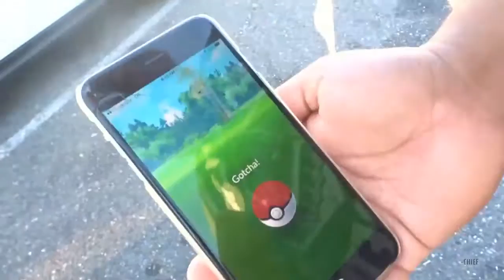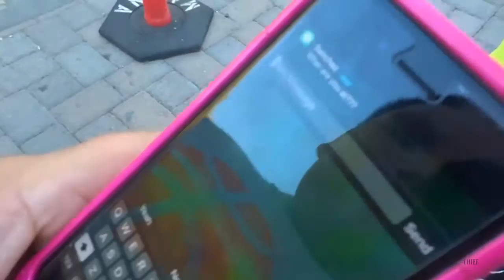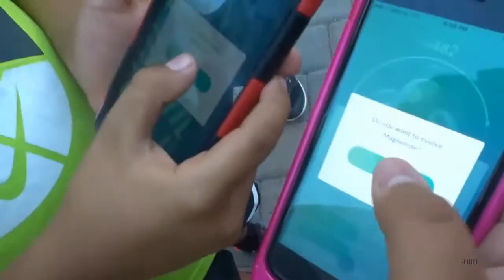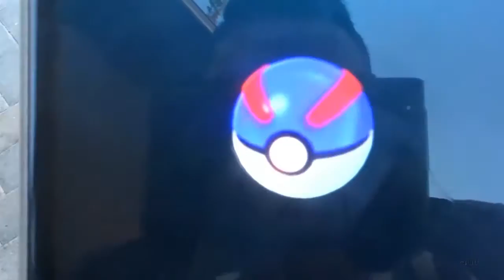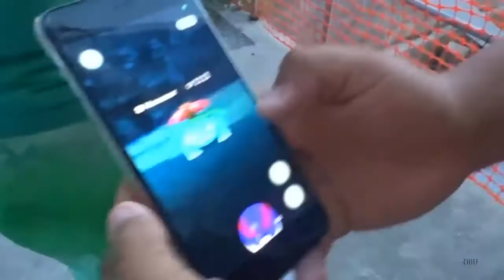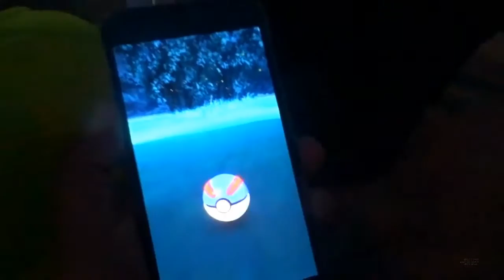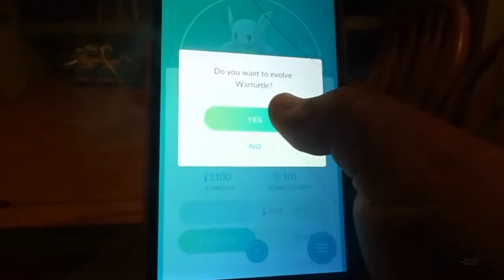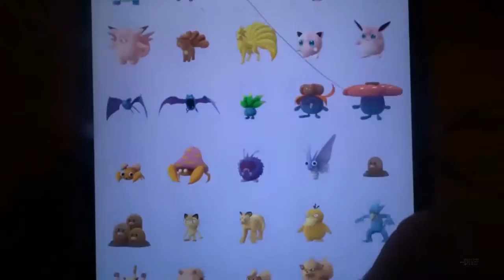Pokemon Go - WILD VENUSAUR & Evolving Wartortle, Dragonair And Magikarp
I Made The Thumbnail You Guys Like It? Lol

IF YOU ENJOYED PLEASE BE SURE TO LIKE/COMMENT

SNAPCHAT - WHOCARESKALEB " MY SNAPS ARE LIT!"